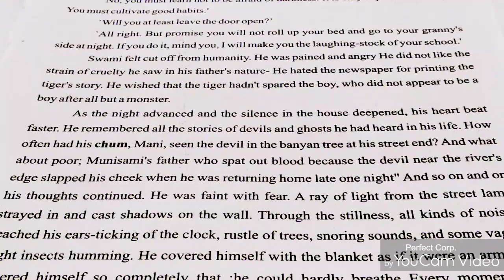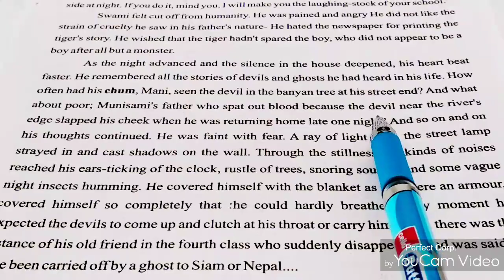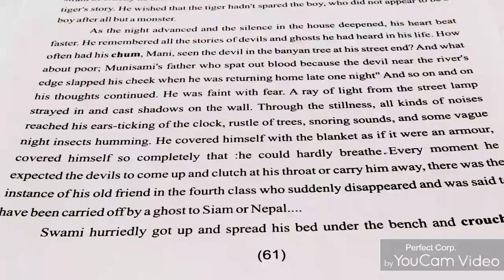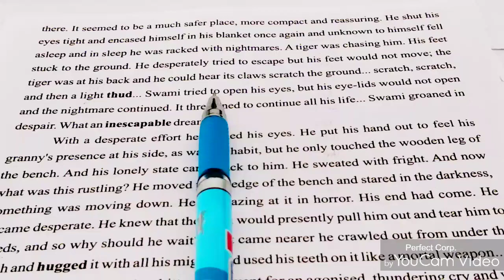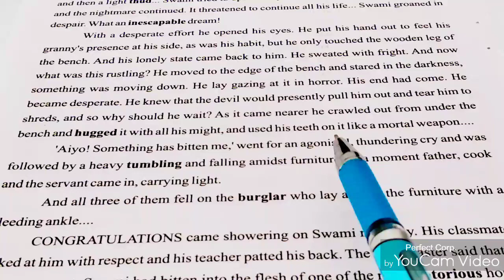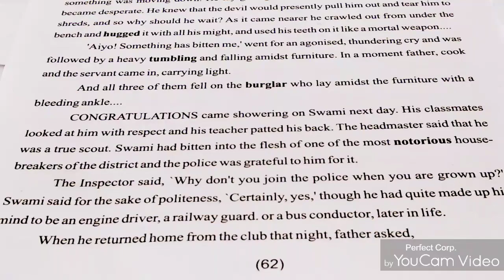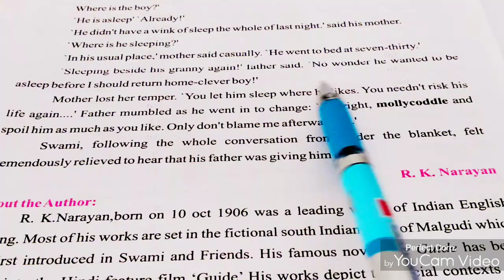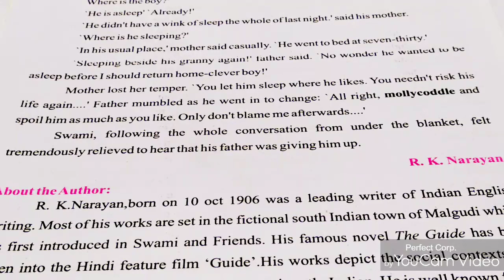10th Class|||Chapter-5 'A Hero' (Part-2)|||English With Ekta Sharma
It is a story about a boy named 'Swami' who is afraid of sleeping alone in darkness. He is mistaken to be a hero whose one desperate act leads to the imprisonment of the most notorious thief of the area. But actually he remains a Coward boy who still afraid of darkness and at last he went to sleep beside his granny.